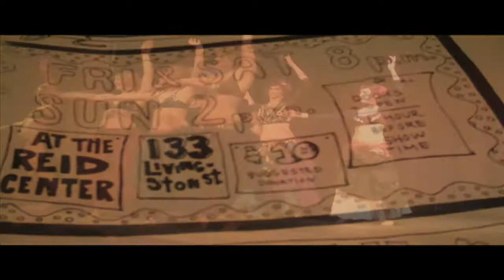Runaway Circus and the Loose Caboose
The Runaway Circus and the Loose Caboose performance troupe is a homegrown Asheville ensemble that incorporates "anything from unicycling to juggling to trapeze to acrobatics to slapstick, belly dancing and magic," says organizer/performer-extraordinaire Ingrid Johnson. "There's a lot of heart and soul involved, and it's wholesome."

This video includes an interview with Johnson and footage  from the all-volunteer group's current run of shows at the Reid Center (3/26-3/28).

Video by Jake Frankel for Mountain Xpress